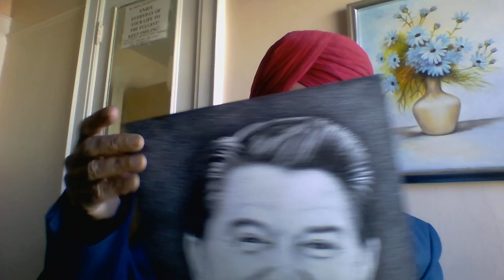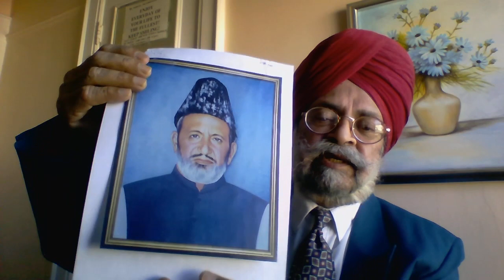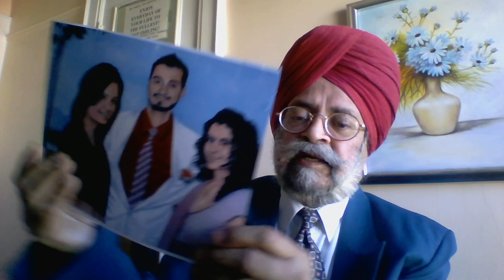DHUNDHLI YAADEIN ( Special ) Introducing Myself, HARDARSHAN KABLI Artist & Designer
This is my INTRODUCTION  on my U -TUBE Channel, DHUNDHLI YAADEIN  by HARDARSHAN KABLI ARTIST & DESIGNER.  Now I have started making VIDEOS of my songs, Because I love singing & I remember these songs by heart, THANKS !